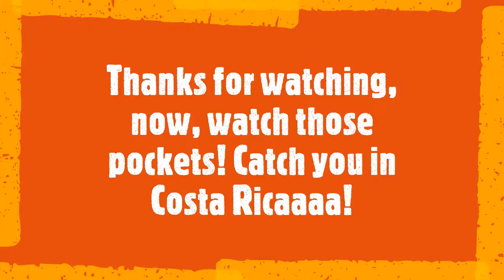How NOT To Save with Jazzonfire 🙃💸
So we've all seen those videos and Wikihows on how TO save money or how TO budget. Well, I present to you how NOT to save: a how-to for the hardheaded and free-handed, who justtttt can't seem to keep their money because it feels like it's burning holes in their pockets.

Here are a few of my bad spending habits, tried and true to advise YOU, to save better!